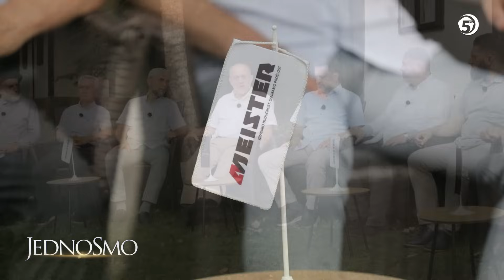Da znaš kako Allah upravlja tvojim životom, srce bi ti puklo od ljubavi prema Njemu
Istinita priča o tome kako Allah uslišava dove
Profesor Salih ef. Haušić - Da znaš kako Allah upravlja tvojim životom, srce bi ti puklo od ljubavi prema Njemu